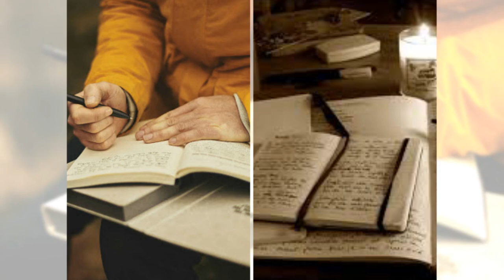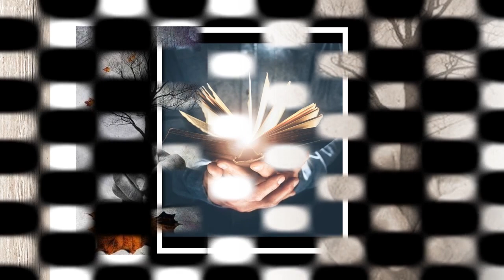O poeta e a lenda do umbu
Canção: O POETA E A LENDA DO UMBU
Letra: Carlos Roberto Hahn
Melodia e Interpretação: Leonardo Charrua
Ritmo: Rasguido doble

Foi num friozito de agosto, que amanheci bem disposto
e uma ideia fui falquejar.
Usei chairas de vento, pra afiar meu pensamento
e um novo mundo entalhar.

Mas o mundo que eu queria, não se faz em um só dia,
já foi dito nas escrituras.
Quem quer mudar o mundo, descobre num só segundo
que trabalha madeira dura.

Quem sabe a gente entenda, o que nos ensina a lenda
do nosso umbu altaneiro,
que com sua sombra amiga, todos os seres abriga,
em aconchego hospitaleiro.

O umbu, em sua essência, ensina mais que a ciência
pra que saibamos de cor.
Que se unirmos nossas mãos e agirmos feito irmãos
o mundo será melhor.

O seu lenho é bem pobre, mas tem intento nobre
de estender os seus braços.
Reafirmando conceitos, derrubando preconceitos
na sombra de um abraço.

Eu, um humilde poeta, tenho uma alma inquieta
com sonhares de Tiaraju.
Nestes versos, eu proponho que o mundo do meu sonho
seja o sonho do umbu.

em aconchego hospitaleiro.